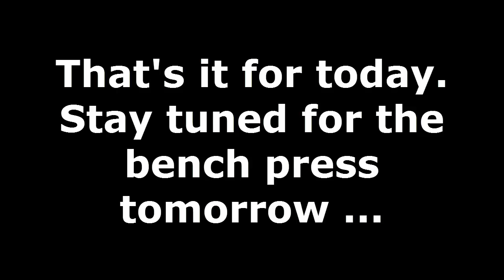18/01/2017 Deadlift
3 x 160kg